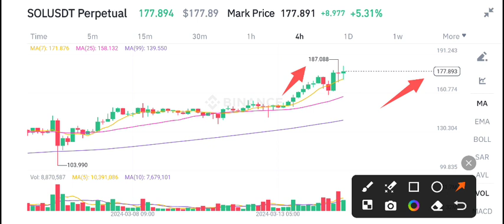Solana Price Today! Solana Price Prediction! Solana News Today